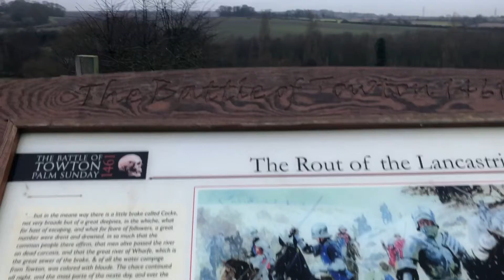10K for Time Training: Week 3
This week included a hill session, a “mix it up” fun workout and a muddy trail long run around the historic Towton Battlefield, a site from the War of the Roses.